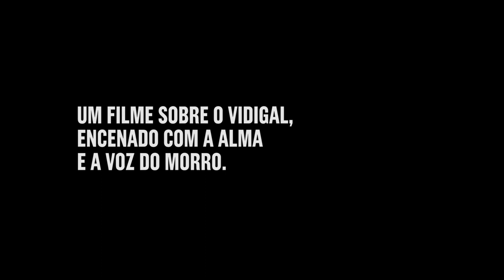TRAILER - Bandeira de retalhos (2018)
Morro do Vidigal, Rio de Janeiro, 1977.
Neno, Tiana e Bituca, um bandido foragido, iniciam um complexo triângulo amoroso em meio à notícia de que a prefeitura do Rio de Janeiro decidiu desapropriar os barracos do local, alegando risco de deslizamento. A verdade, porém, é outra: a real intenção do governo será descoberta pelo mutirão de moradores que, tijolo por tijolo, retalho por retalho, construirão a bandeira de resistência popular.